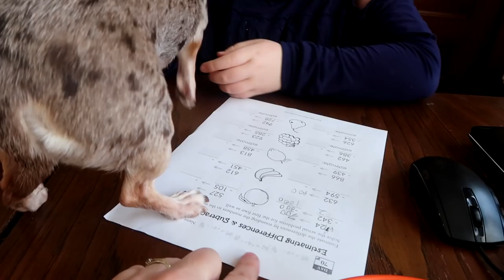WE'RE BUYING A HORSE FARM UPDATE Day 078 (03/19/18)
WE'RE BUYING A HORSE FARM UPDATE

03:06 9 To 5 - BLAEKER feat. G. Curtis
05:04 No Money On My Mind - Myra Granberg feat. Fredrik Danielson
08:46 Need A Friend - Siine

DaybyDayVlogs
110 North Front Street - A3,
Suite #213
Belleville, Ontario, K8P 0A6
Canada